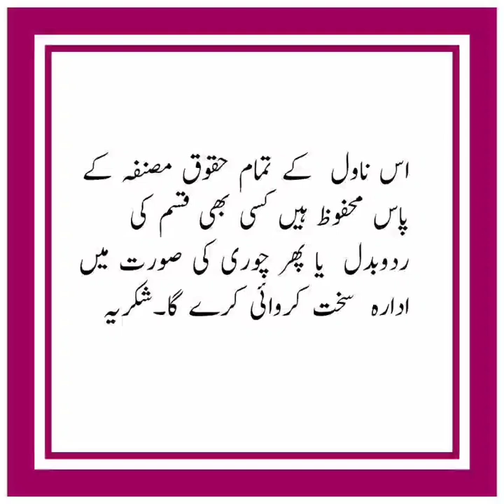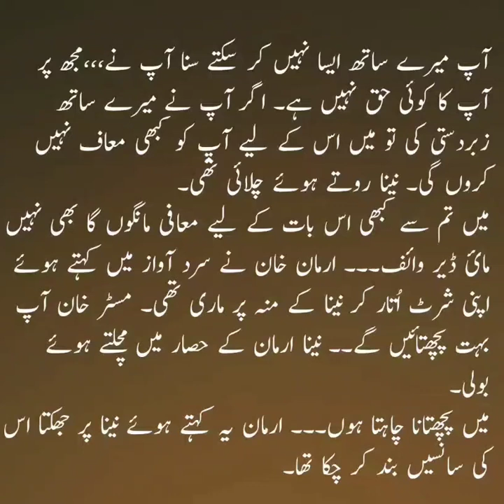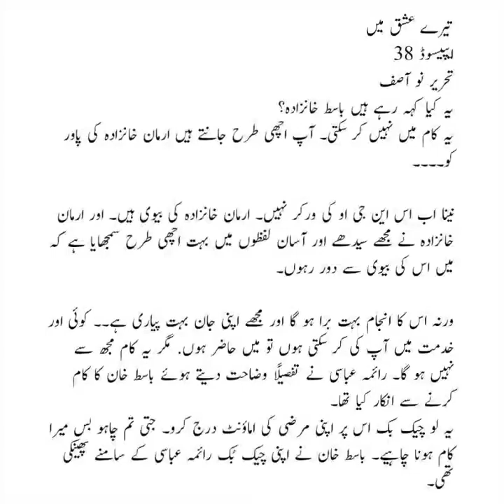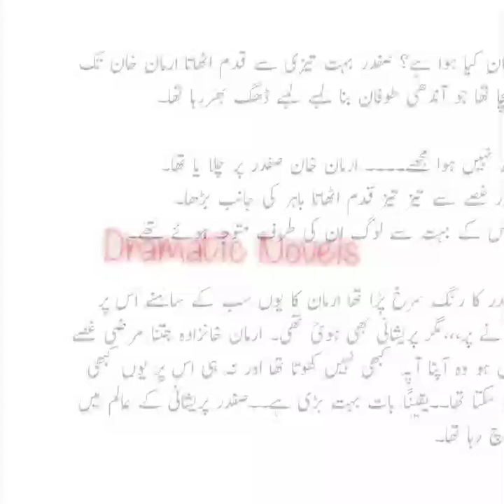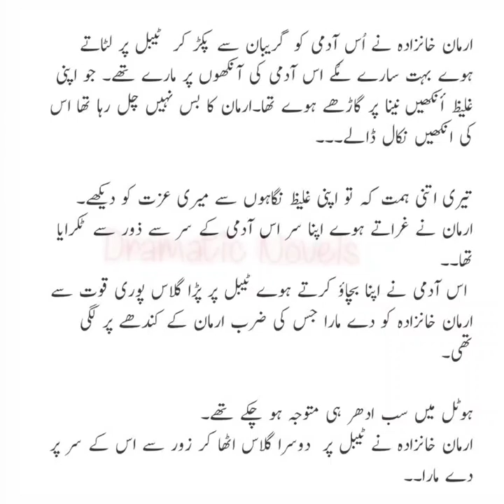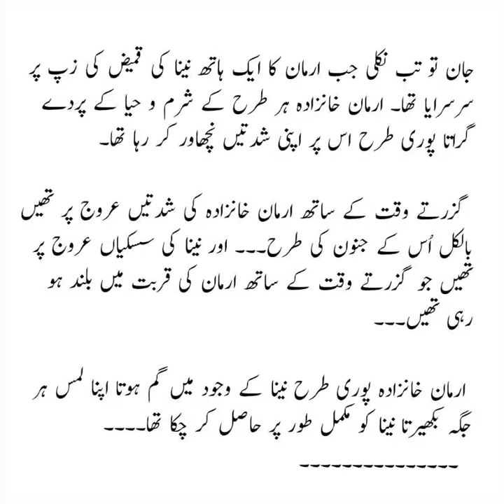Armaan khan focefully with nena_episode_38_romantic novel